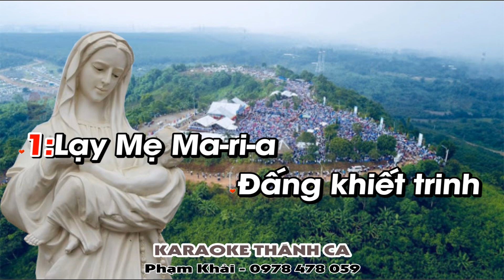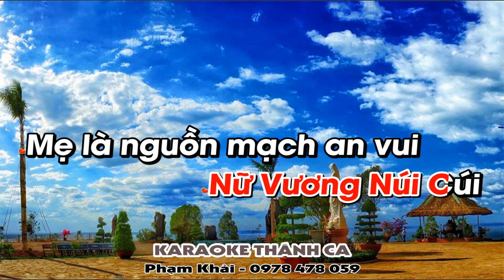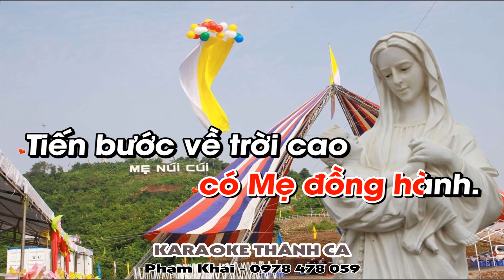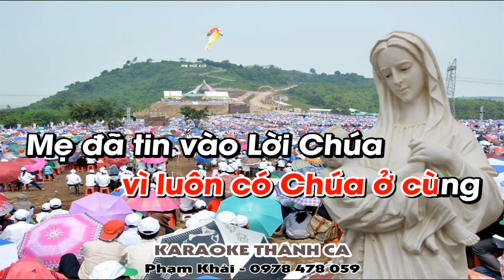Nữ Vương Núi Cúi - Sr Hoàng Phương - (St: Sr Hoàng Phương MTG TT)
❤️ Ca khúc: NỮ VƯƠNG NÚI CÚI
🎹 Sáng tác: Sr Hoàng Phương MTG TT
🎤 Trình bày: Sr Hoàng Phương MTG TT
📀 Video karaoke : KARAOKE THÁNH CA
🎧 ĐT: 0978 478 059 (zalo)
LỜI BÀI HÁT: NỮ VƯƠNG NÚI CÚI

1: Lạy Mẹ Ma-ri-a Đấng khiết trinh Đấng Vô Nhiễm Nguyên tội Lạy Mẹ Ma-ri-a
Mẹ nhân thế Nữ Vương Núi Cúi. Giờ này lòng con hoan ca ngợi khen Chúa đã ban cho Mẹ ơn trọng đại và vinh quang Mẹ Thiên Chúa và Mẹ chúng con.

2: Lòng Mẹ hiền luôn bao dung vẫn lắng nghe tiếng con kêu cầu ngày từng ngày
con mong sao được chiêm ngắm Nữ Vương Núi Cúi Mẹ là nguồn mạch an vui hằng bênh đỡ  những ai bé mọn xin Mẹ nguyện cầu cho con hằng yêu Chúa và được Chúa yêu

ĐK: Mẹ là người có phúc vì luôn có Chúa ở cùng Mẹ đã tin vào Lời Chúa dù gian nguy không lay chuyển niềm tin trên trần gian bao sóng gió đoàn con luôn có Mẹ đồng hành.Tiến bước về trời cao con hát vang A-ve Ma-ri-a